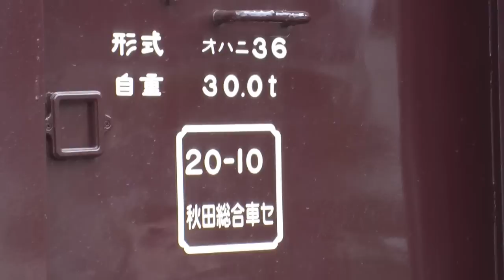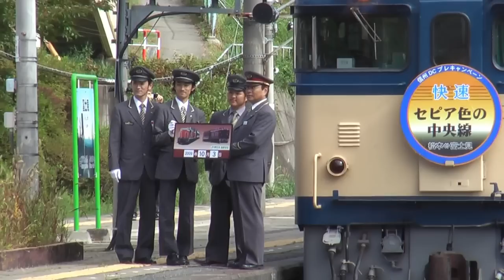セピア色の中央線 Ｖｏｌ．１ 「入線～待機～出発」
２００９．１０．３ ＪＲの信州デステネーションキャンペーンのプレで企画された「セピア色の中央線」。松本～富士見間を高崎車の旧客３両をＥＦ６４が牽引し運行されました。富士見駅での入線～待機～出発までの映像です。
約１時間の待機中ではワイドビューやまなしやあずさなどの現役車両が通過。ＪＲ職員のほのぼのとした場面も撮影できました。